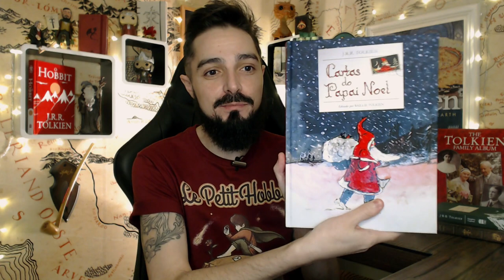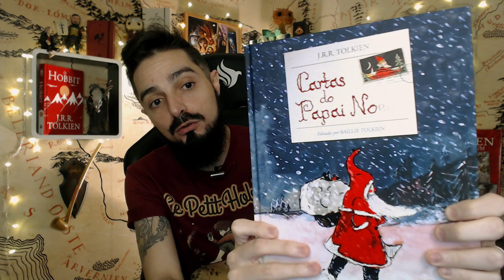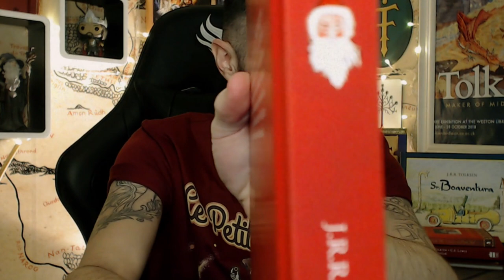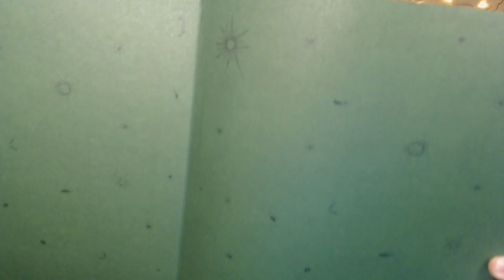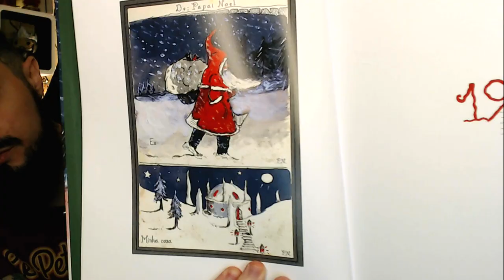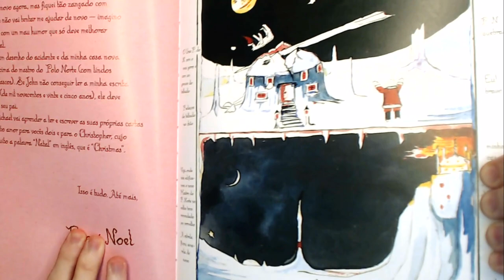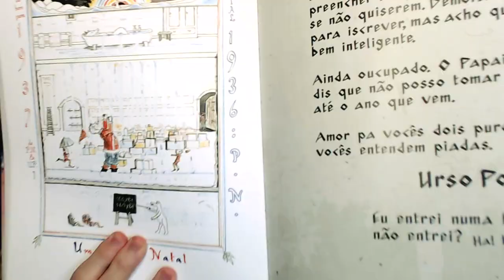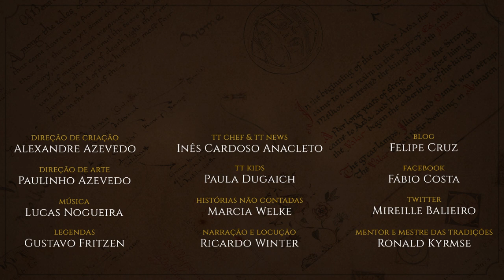Resenha: "Cartas do Papai Noel" (2020) | TT 502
Em novembro de 2020 foi lançada a nova versão de Cartas do Papai Noel de J.R.R. Tolkien, um livro infantil e com temática natalina do pai da Terra-média. A obra é um compilado de cartinhas que o Papai Noel e seus ajudantes escreveram para os filhos de Tolkien ao longo de 20 anos reais sempre na época do Natal. Muitas aventuras e risadas agora estão disponíveis aos pequeninos e pequeninas do Brasil em uma edição tamanho grande, ainda mais colorida e divertida.

Adquira o livro pelo link do TT e ajude o canal

APRESENTAÇÃO
Cesar Machado

Arte da thumb:
Matheus "Fandral" Faustino

CONFIRA TAMBÉM!

Adquira Cartas do Papai Noel pelo link do TT:

Adquira Sr. Boaventura pelo link do TT:

TRILHA SONORA

Trilha sonora do vídeo:

Artista: Audionautix
Músicas: Carol of the Bells

Músicas: Deck the Halls B;
Dance of the Sugar Plum;

Artista: Twin Musicom
Músicas: Canon and Variation

TAGS E HASHTAGS:

Tolkien, Tolkien Talk,  Cartas do Papai Noel, Natal